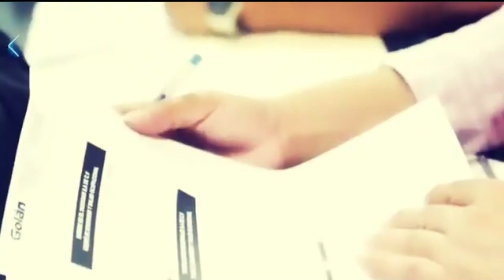FUERTES DECLARACIONES! ES UN LLAMADO DE EMERGENCIA PARA EDGARDO MULATO, EL PUEBLO YA NO PUEDE MÁS!